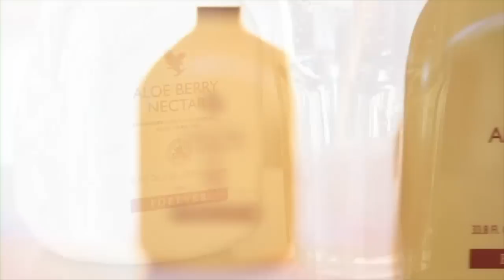Forever Living Products Overview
Nature knows best. Everywhere you look in nature you find balance, harmony, life, and renewal. Our planet holds a world of secrets just waiting to be discovered. From the industrious honeybee and the exquisite mangosteen fruit to the rejuvenating aloe vera plant, each bountiful element is meant to balance and improve our lives.

Experience the difference of Forever Living's products. Infused with 100% pure aloe vera gel and many other beneficial botanicals, these products will give you something unexpected. Energy. Vibrancy. Wellness. You'll notice it right away—and others will too. The difference is only natural.